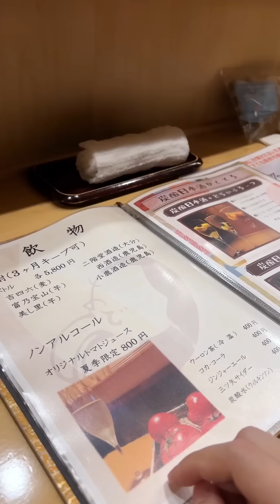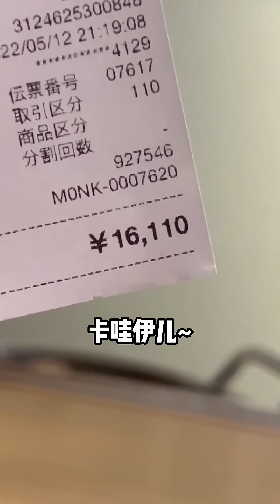熬了一百年的湯煮的關東煮是什麼味道？鮮味衝到了天靈蓋，淚水從嘴角流了下來🤤探店